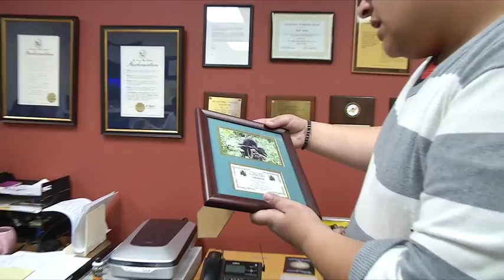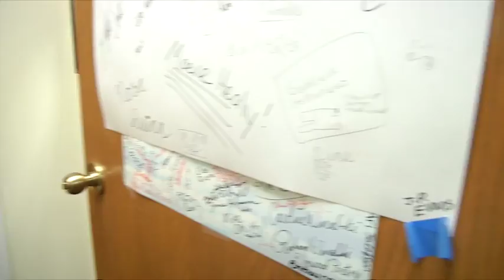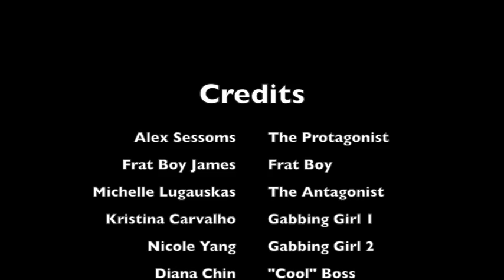3 Girls Gabbing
Fall 2016 Interns present "3 Girls Gabbing"